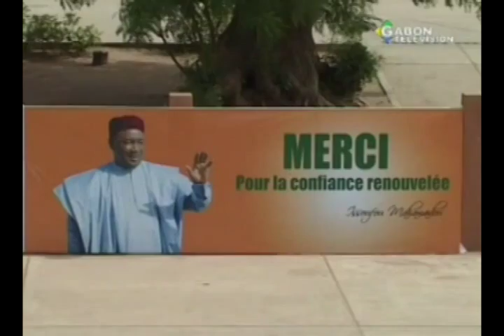RTG / Le chef du gouvernement prend part a l'investiture du président Mahamadou Issoufou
Politique- le chef du gouvernement prend part a l'investiture du président Mahamadou Issoufou